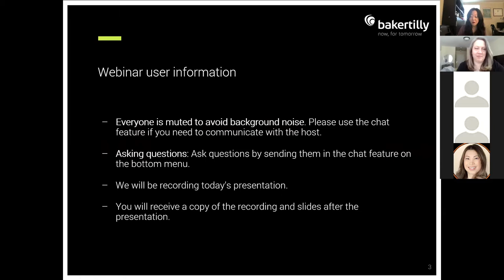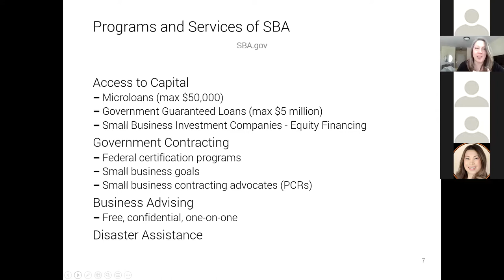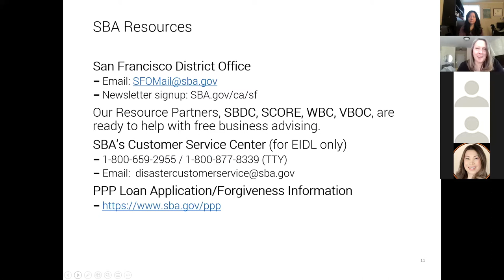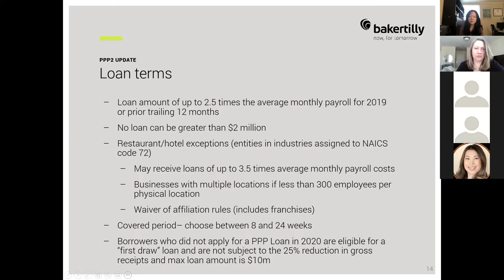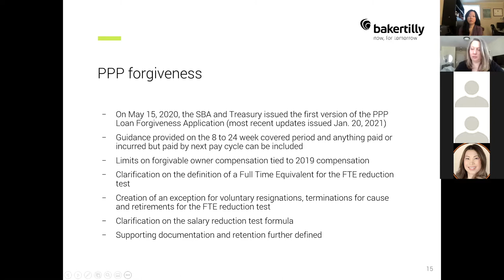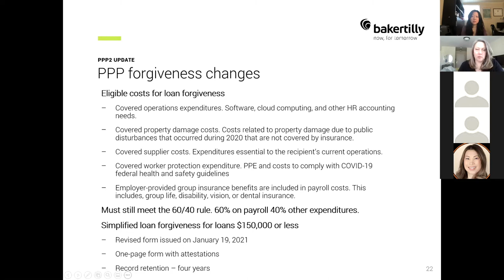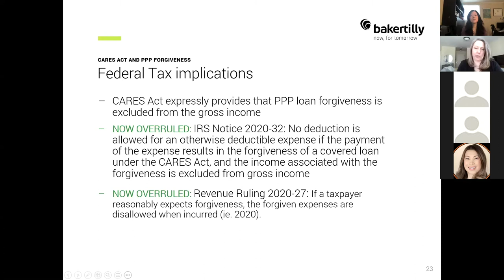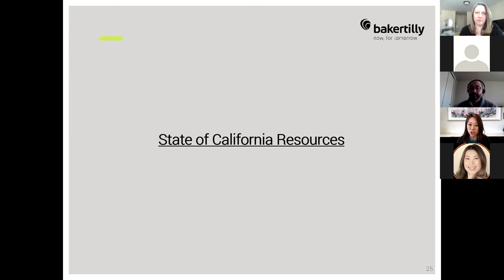PPP and PPP Forgiveness with SBA, CA Treasurer, Baker Tilly, and CTBC Bank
2nd Round of PPP and other Financing Videos held by the Asian Business league on a webinar event on resources available for small businesses during COVID-19.